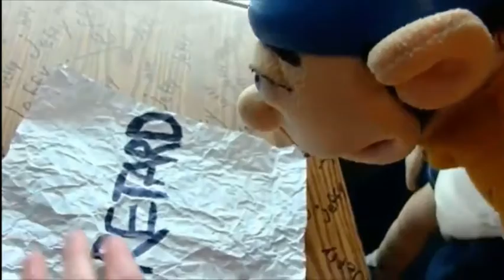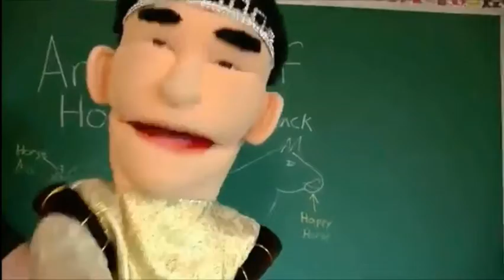A few character being icons!!!